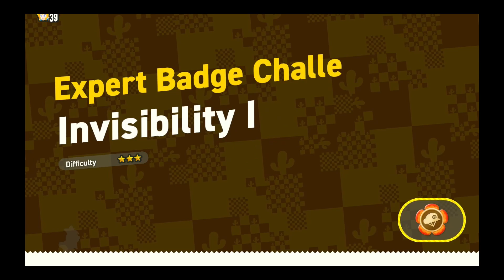Lets Play Super Mario Bros Wonder Part 19